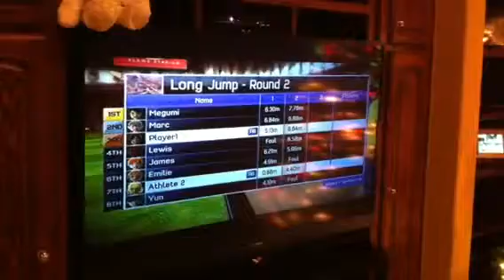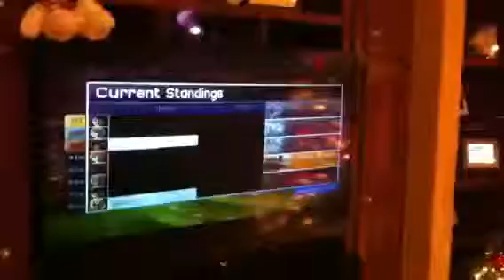Nikki & Hanna playing Kinect part 2